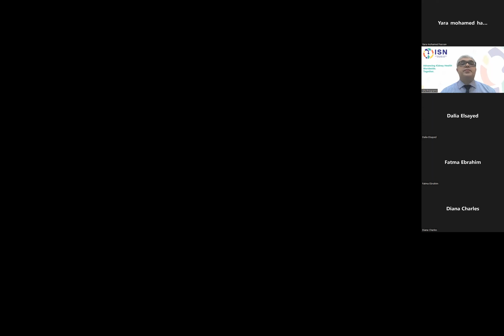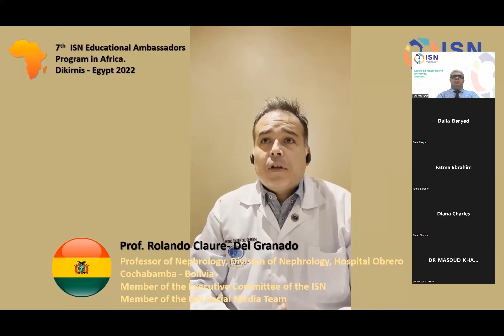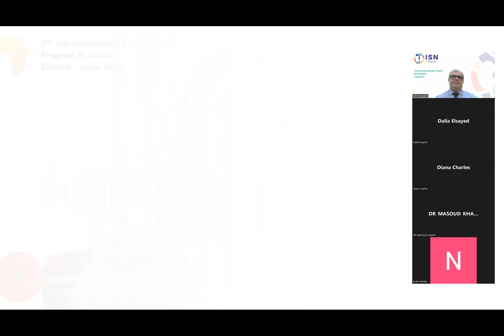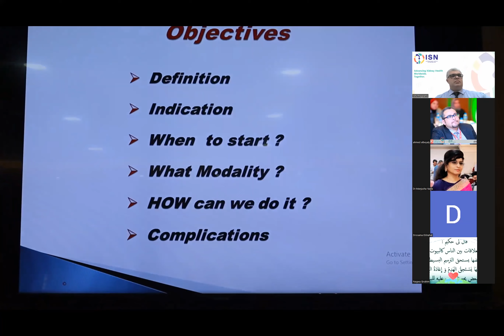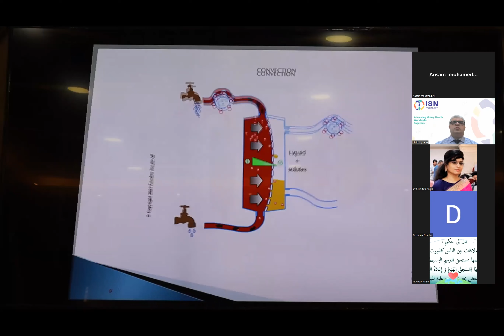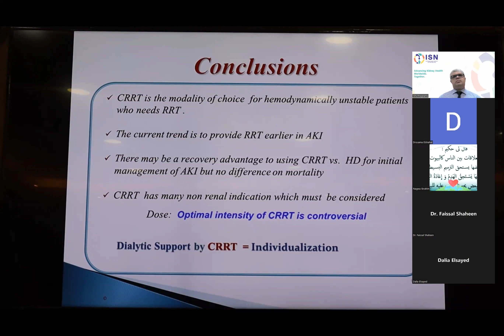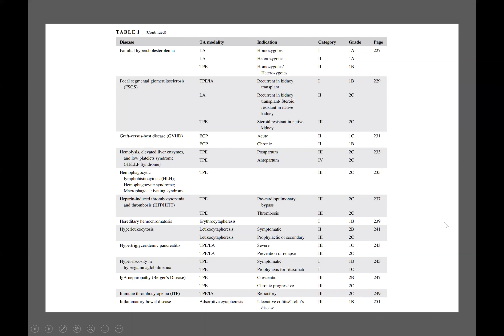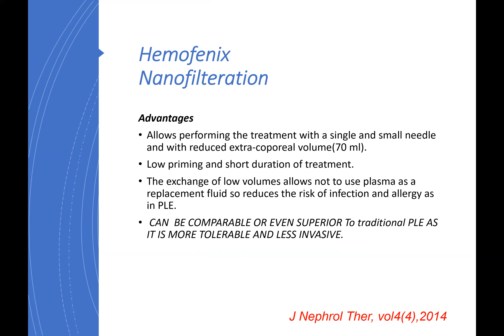7th ISN Education Ambassador Program in Africa - Dikirnis, Egypt -Day 2 Recording 2022